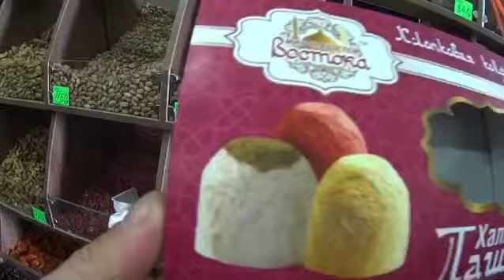ПОЧТИ КАК ДОМА | ПОЕХАЛИ ПОСМОТРИ УЗБЕКИСТАН В СИБИРИ узбекистан | ВОСТОЧНЫЕ ДЕЛА УЗБЕКИСТАНА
ПОЧТИ КАК ДОМА | ПОЕХАЛИ ПОСМОТРИ УЗБЕКИСТАН В СИБИРИ